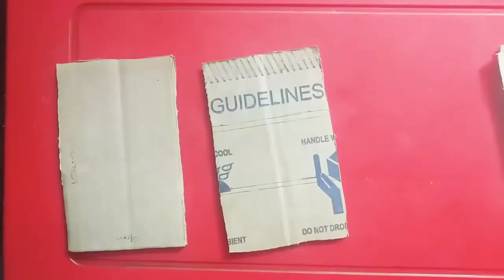DIY ATM from cardboard|very simple science project